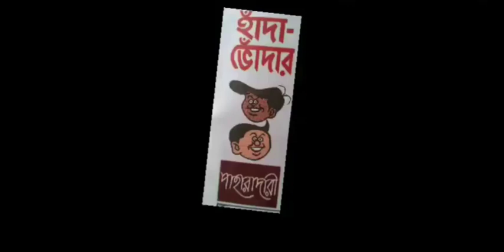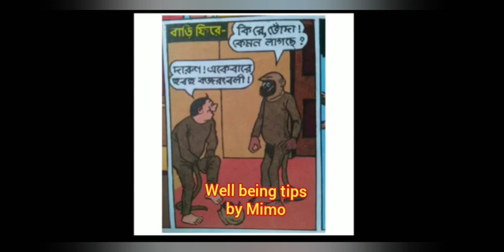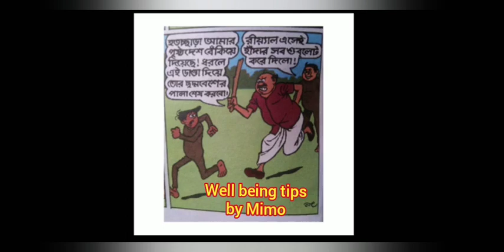হাঁদা ভোঁদার পাহারাদারিঅরিত্র চট্টপাধ্যায়#Comics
আজকের এই বিশেষ উপস্থাপনা বিশেষত ছোট্ট সোনাদের জন্য 😁😁😁